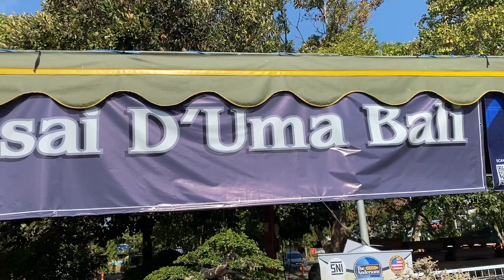Pedagang bonsai di pameran kota Denpasar Bali